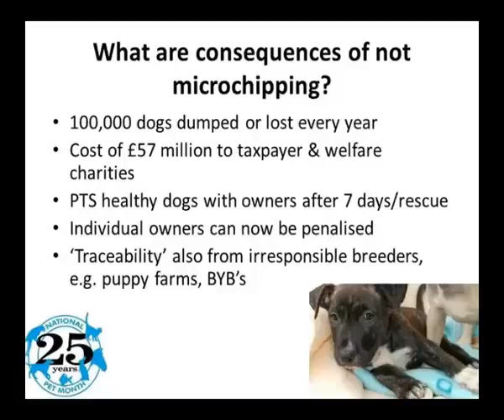What happens when you do not microchip your dog?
In 2016 microchipping is becoming a legal requirement in the UK, check out this clip from our webinar with TV Vet Marc Abraham on the consequences of not chipping your pet!